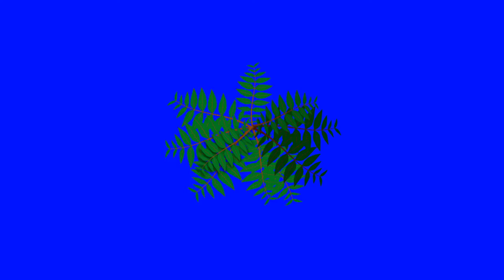Blossom Cartoon Leaves Grow - Blue Screen Animation Footage